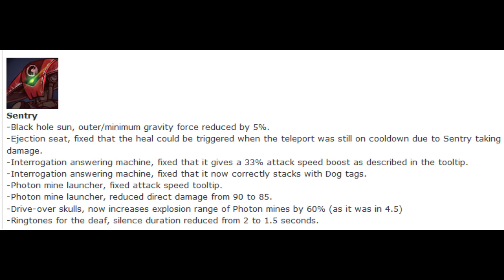the snork-shido way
mr. gunk lookin like a tasty snacc with those curves